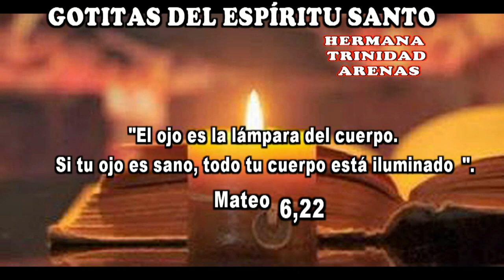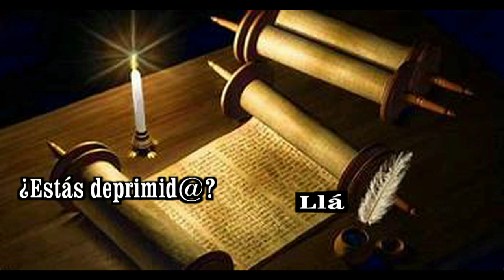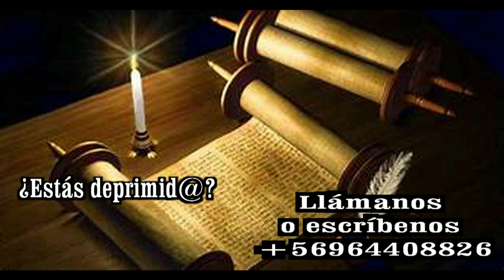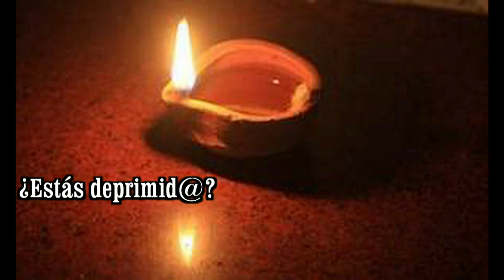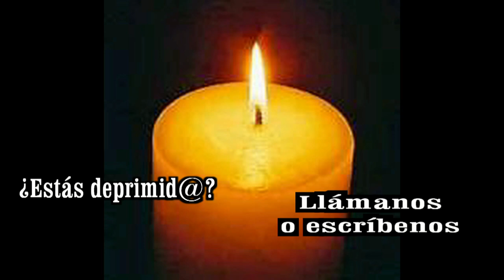GOTITAS DEL ESPIRITU SANTO AÑO 3 NUMERO 280 21 mayo